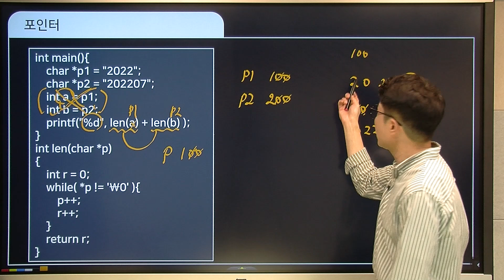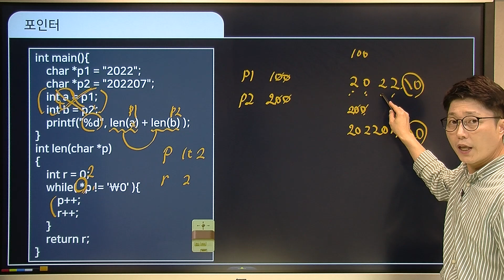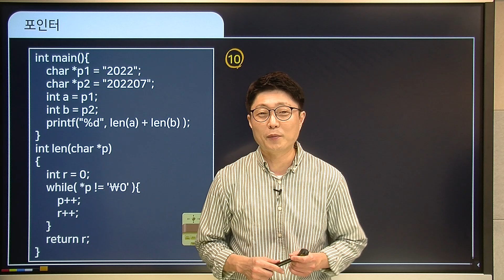[Q&A] C언어 | 포인터 & 함수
포인터와 함수에 대한 내용입니다.